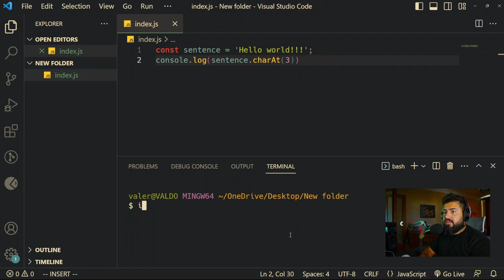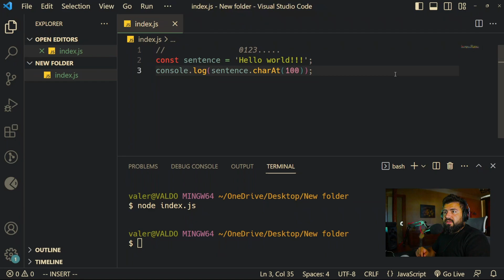რა არის charAt() მეთოდი ჯავასკრიპტში ?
charAt() მეთოდი აბრუნებს string მნიშვნელობას, რომელიც შედგება ერთი UTF-16 კოდის ერთეულისგან მოცემულ ინდექსზე.